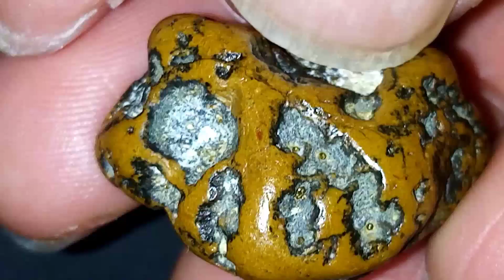an orange raw agate